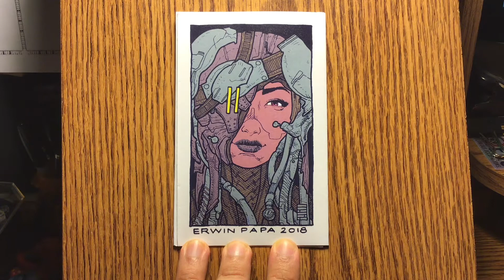Platonic Friends - Vol. 3 - Erwin Papa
Platonic Friends Vol. 3 by Erwin Papa